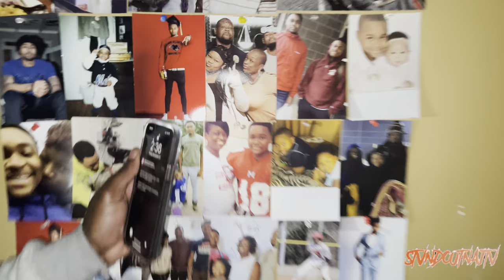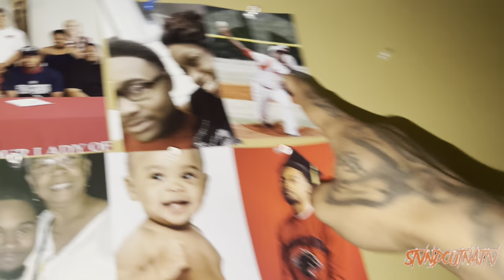WHERE HAVE I BEEN 😳